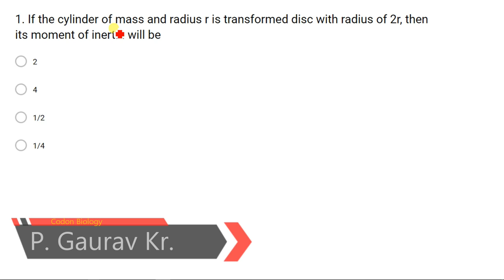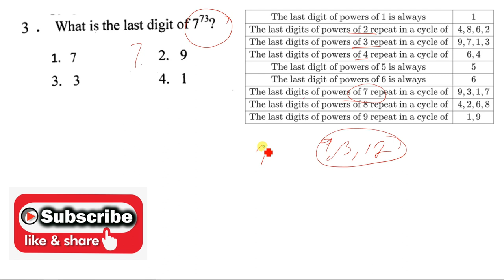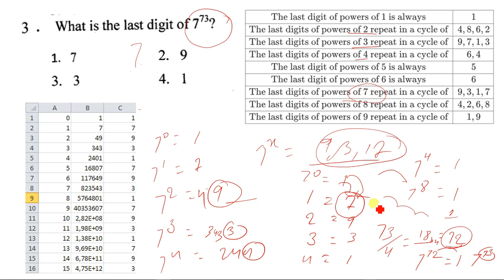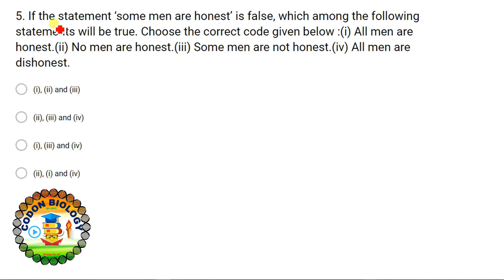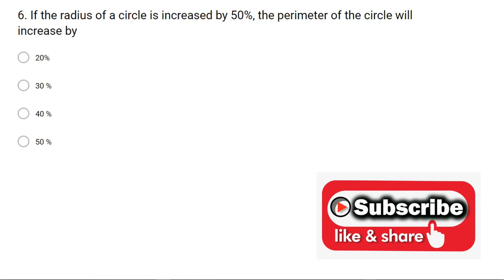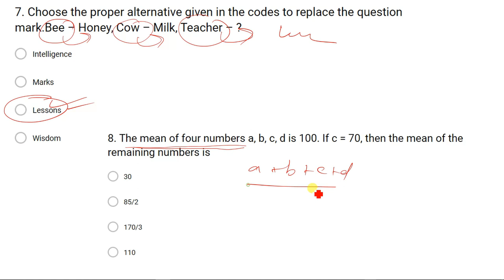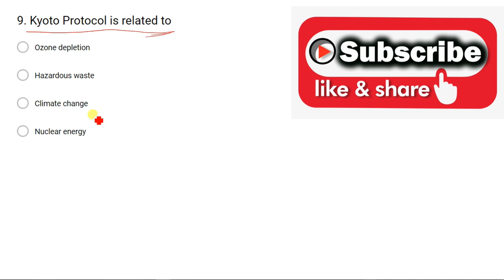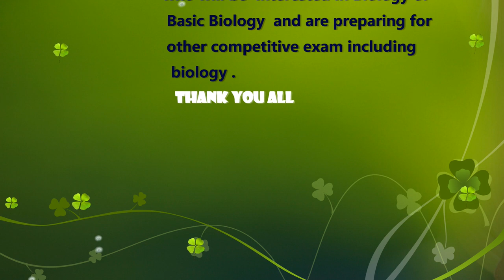CSIR 2019 II Answer of Mock Test II Important Topics For CSIR 2019 II General Aptitude II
Answer of Mock Test for General Ability-
Is video me maine General Ability ke question ko  cover kiya hai, agar video pasand aye to please like batan ko hit kare.
In this video, I covered the General Ability of section A, and previous year question of CSIR 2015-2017 ..
you can msg me by visiting -